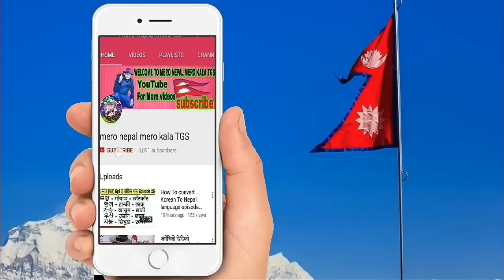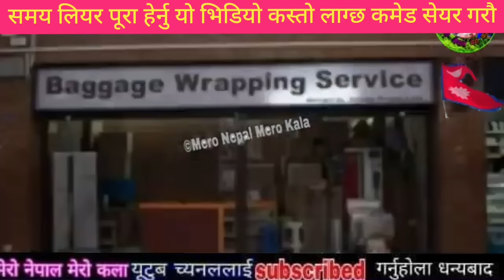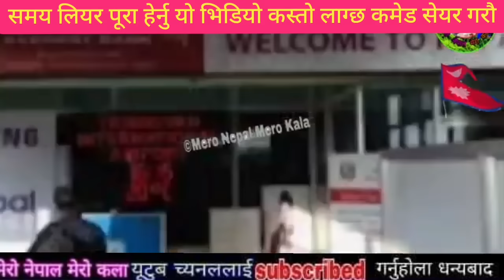OMG मध्य राती आयो मुटु हल्लीने एकदम दुःखत खबर घरमा रूवाबासी भयो Nepal KTM Airport updates